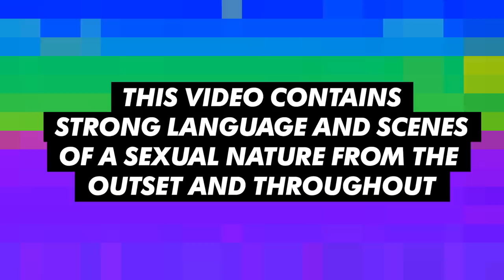Geordie Shore 16 | The Family Say Goodbye To Gaz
The lads and lasses get emosh as they wish Gaz good luck for fatherhood